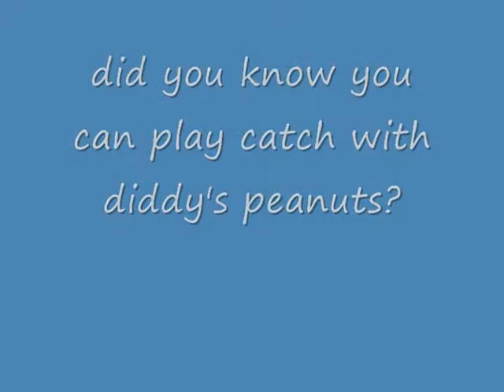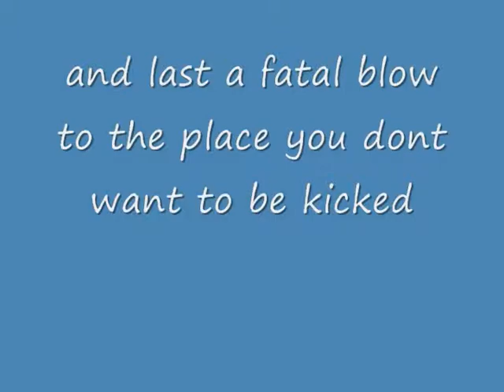Brawl Pictures and Videos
the videos are really bad(they aren't long enough) but the pictures are ok